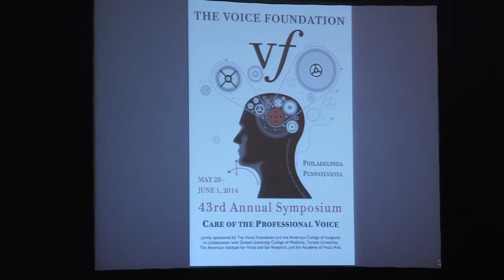Sessions for Healthy vs. Injured Voice- Margaret Baroody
43rd Annual Symposium Tutorials 2014
Production and Perception of Voice: An Overview - Margaret Baroody
Part of The Voice Foundation's 43rd Annual Symposium tutorial day.  2014. Visit voicefoundation.org